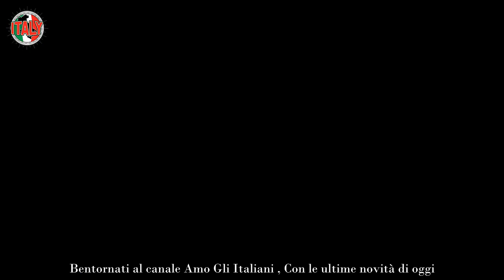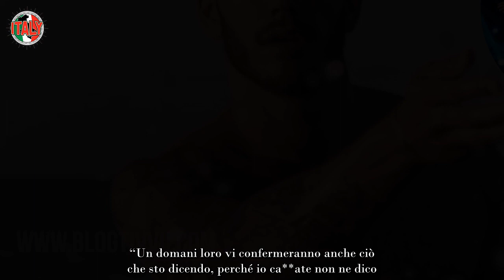“Non c’è margine di ritorno” GF Vip, tra loro è finita per sempre Esplosa l’amatissima coppia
Il programma di Canale 5 rappresenta da sempre una portentosa fucina per pettegolezzi, indiscrezioni e catfight in presenza e sui social, ma a partire dalla prossima edizione subirà con ogni probabilità alcune modifiche strutturali assai decisive.

L’Amministratore delegato di Mediaset Pier Silvio Berlusconi ha infatti annunciato l’epurazione dei contenuti trash dalle reti di Mediaset, in un restyling che ha coinvolto non solo varietà e reality, ma anche il panorama informativo delle 3 reti maggiori.

Alfonso Signorini, perciò, ha il compito di arruolare personaggi moderati e poco inclini alle risse verbali, e dovrà monitorare con attenzione l’evolversi delle dinamiche nel loft di Cinecittà. Alla nuova edizione dello show, oltretutto, parteciperà un cast misto di Vip e Nip, ed i fan del programma sono già in fibrillazione in vista della ventata di freschezza promessa dall’imprenditore.

Uno storico volto dell’Isola dei famosi, però, nelle ultime ore ha parlato di una coppia di ex gieffini, spendendo alcune parole che hanno catturato immediatamente le attenzioni del pubblico.